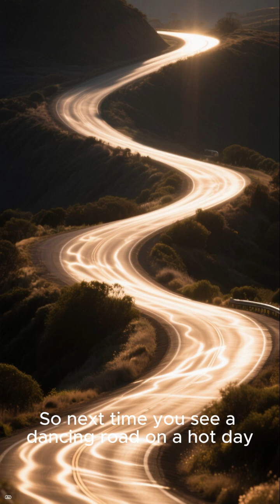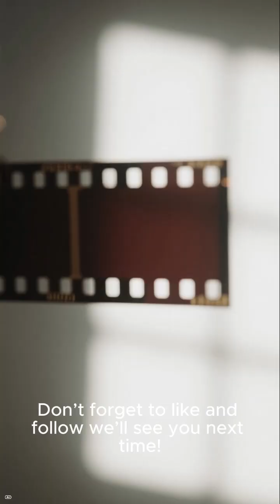Why Does The Air Look "Wavy" On Hot Days?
***HEAT HAZE not HEAT WAVESSS. Apologies did it wrong there＊＊＊  You're not imagining it! That "wavy" air you see above a hot road is a real phenomenon called heat haze. It's all because hot air is less dense, which literally bends the light passing through it. Your brain is being tricked by physics!